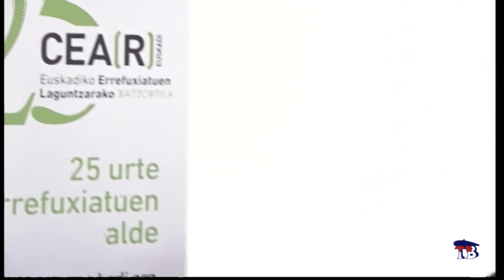Nilofar advierte que en Afganistan no hay esperanza , y encuentra junto a Ramish refugio en Bilbao